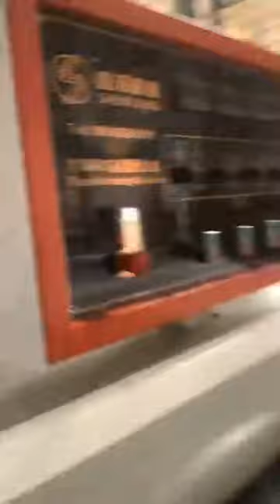Vertical edge polishing machined-Real photos from the factory,orders are full at the end of the year